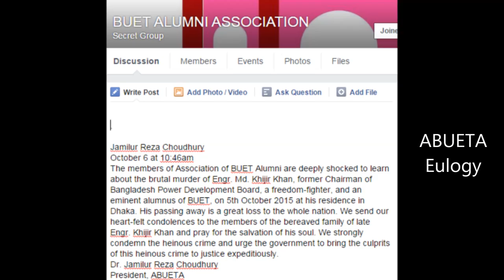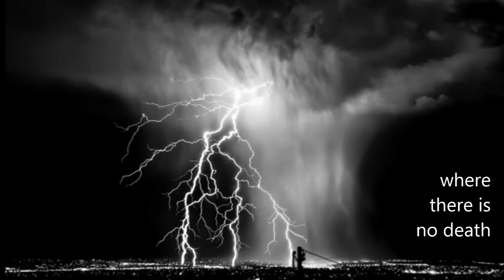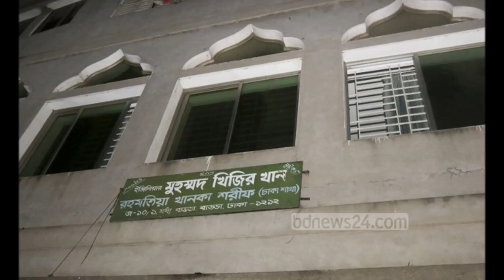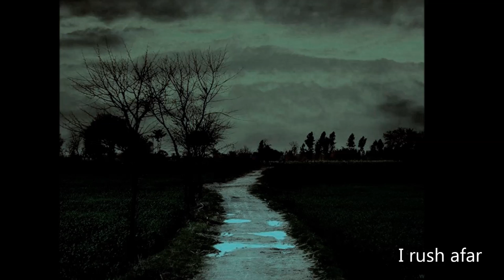Tomaro Oshime Prano Mono Loye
A Tagore spiritual song "Tomar asimey prano mono loye jato durey ami dhai  (In your infinitude,  I rush with my heart and soul)' dedicated to the late Md. Khizir Khan. my  71 BUET batch mate.  A former chairman Bangladesh Power Development Board, Khizir founded a school in his neighbourhood. He was known as a pious and a very honest man throughout his student life and career with PDB, and later as a spiritual guide and mentor to his disciples.